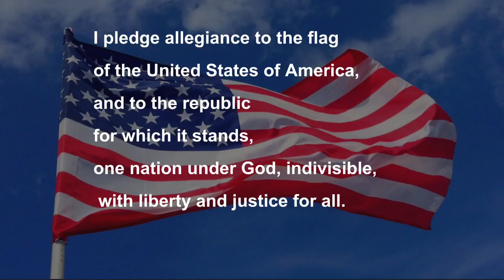Knightly News 11-7-17